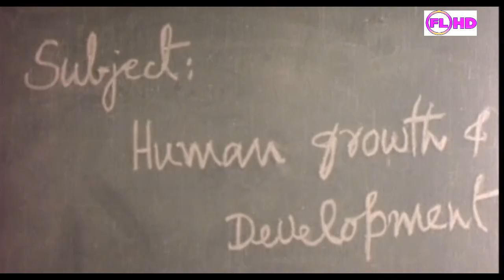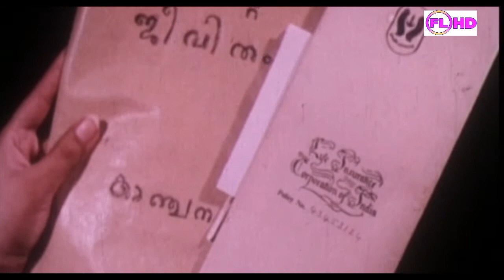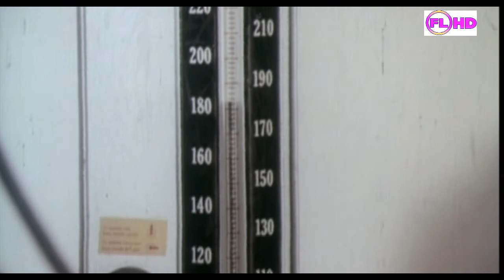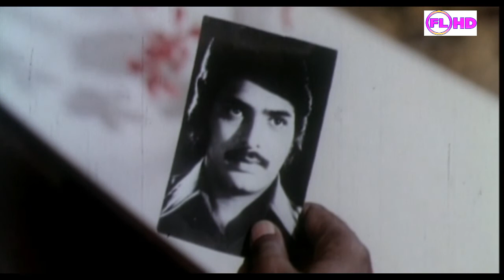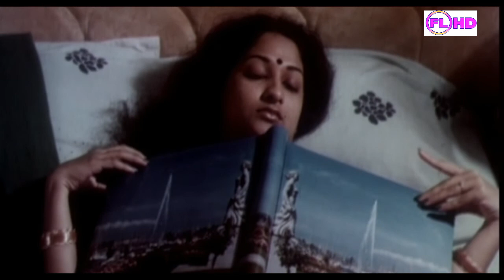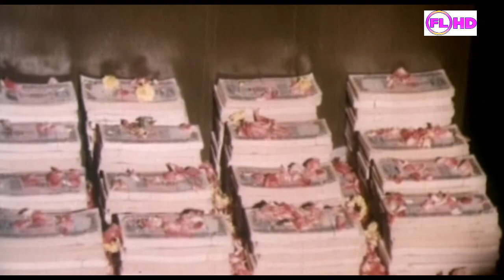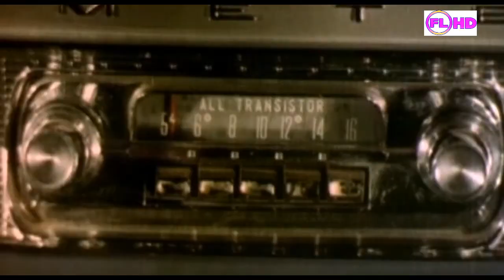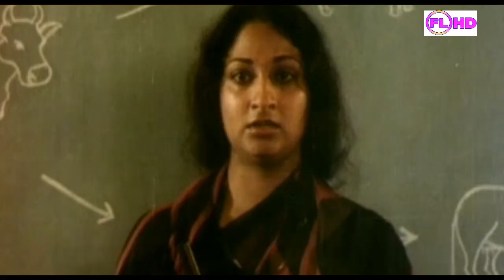Theerumanam | Dubbed Malayalam movie | ft anand , shanker , Gouri others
Theerumanam
Starring  :Anand , shanker , Gouri others
Directio  :U.Viswararao